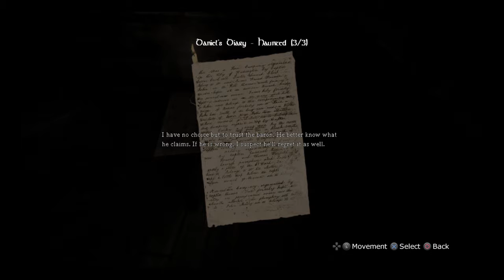Amnesia the dark descent episode 16 the machine room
Amnesia: Collection